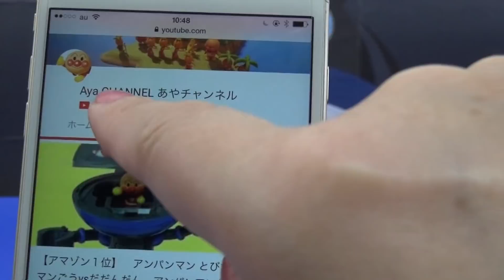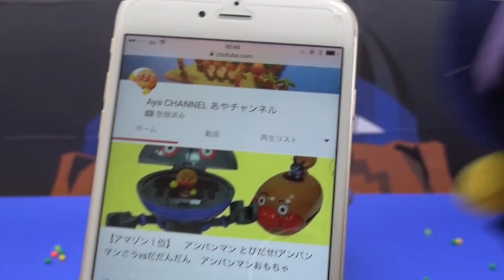アンパンマン うきうきおいしゃさんバッグ自販機 cardboard vending machine